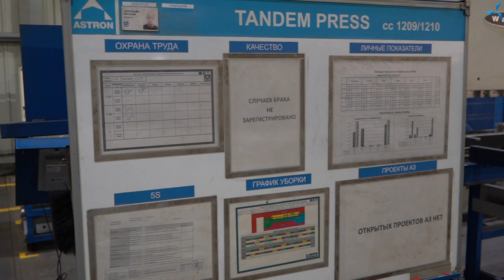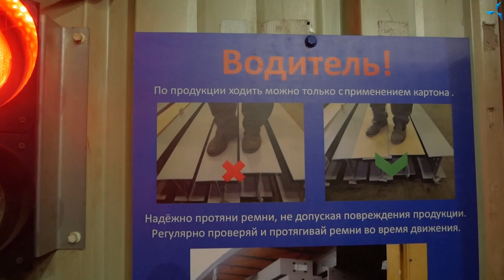ASTRON: экскурсия по заводу в Ярославле | Часть II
В продолжении  экскурсии по заводу Astron вы узнаете о цехе производства элементов второстепенного каркаса, складе готовой продукции и крепёжных элементов, цехе по профилированию ограждающих конструкций и участке отгрузки.

Основная продукция цеха производства элементов второстепенного каркаса — Z-образный профиль. Этот профиль используют в качестве обрешётки здания, т.е крепят на основной каркас как основание для изоляции и ограждающих конструкций.  Z-образный профиль производят из штрипса: рулоны оцинкованной стали вывешивают на линию, разматывают на необходимую длину, пробивают все необходимые для монтажа отверстия и после этого происходит гибка либо автоматическим способом на роликах, либо заготовки гнутся на тандем-прессе.

На складе готовой продукции и крепёжных элементов, которые Astron не производит, но поставляет на стройплощадку в комплекте здания, хранятся болты, герметики, заклёпки, саморезы, уплотнители, заглушки и другие элементы, необходимые для сборки конструкций. Всю эту продукцию упаковывают в коробки весом до 700 кг. На каждой коробке есть спецификация, номер и т.д., чтобы в дальнейшем было легко найти необходимые для сборки элементы.

В цехе по профилированию ограждающих конструкций катают 3 вида профиля: стеновой внутренний или наружный профиль, профиль для верхнего или нижнего слоя кровли и внутренней обшивки, а также профиль для фальцевой кровли (LMR600).

Участок отгрузки располагает тремя погрузочными ямами. Достаточно большой по площади для удобства погрузки необходимой продукции.

Сам завод, его конструкция, металлопрофили являются примером того, что в итоге получает заказчик от компании Astron.